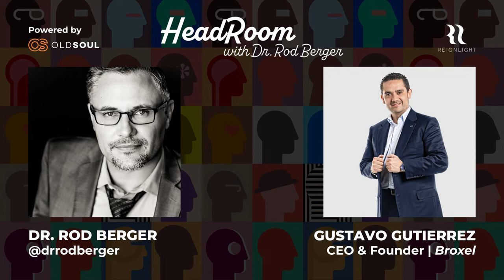Gustavo Gutierrez | The Financial Power Combining The US and Mexico | Headroom With Dr. Berger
Gustavo Gutierrez is paving the way to combine the financial sectors in North America with his incredible new FinTech business, Broxel.

Broxel is changing the way that Mexico and The United States interacts, by allowing its users to have accounts in both Mexico and in the US within one app, with no fees from transferring money between the two, as if transferring between your own checking accounts.

His goal is to remove barriers, to allow new companies to enter the market and to take advantage of this tech revolution he forsees.